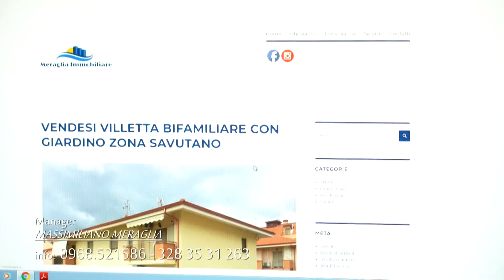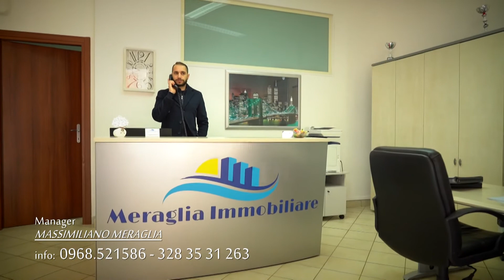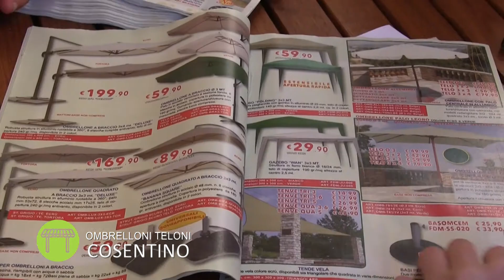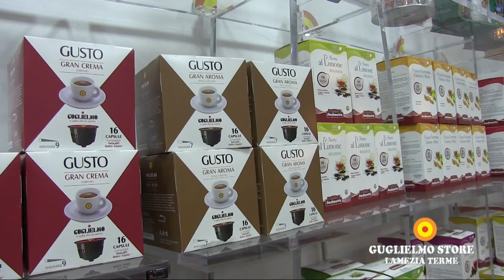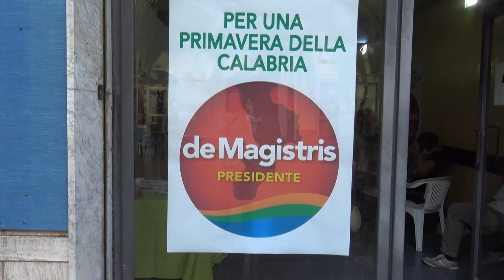RASSEGNA STAMPA del 02 Settembre 2021